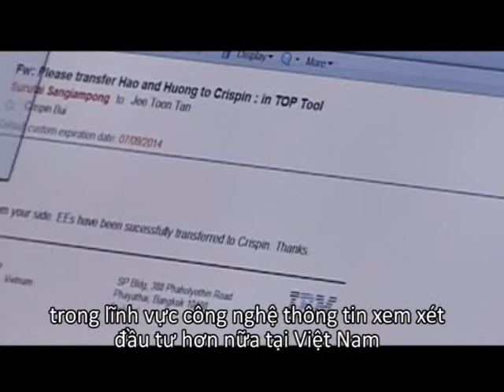Thu hut FDI ben vung 2014